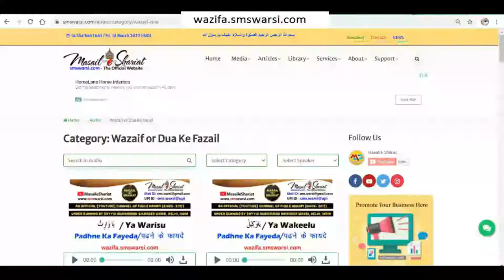napak ya haiz ki halat me quran ka tarjuma padhna | period me quran translation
(NEWS & Update) 📰 📅⏰
Upcoming Videos & Live Timing
Sunni Quadri Wazaif
Sikander Warsi about napaki me Quran ka tarjuma padhna
SMS Warsi about haiz me Quran ka Tarjuma padhna kaisa
napak ya haiz ki halat me quran ka tarjuma padhna
period me quran translation
aurat ka napak ya haiz ki halat me quran ka tarjuma padhna
aurat ka period me quran translation padhna
नापाकी में क़ुरान का तर्जुमा पढ़ना कैसा
हैज़ में क़ुरान का तर्जुमा पढ़ना
حیض میں قرآن کا ترجمہ پڑھنا کیسا
ناپاک شخص کا قرآن کا ترجمہ پڑھنا